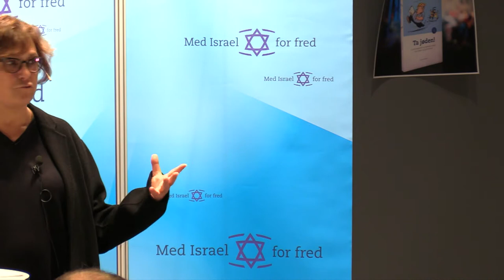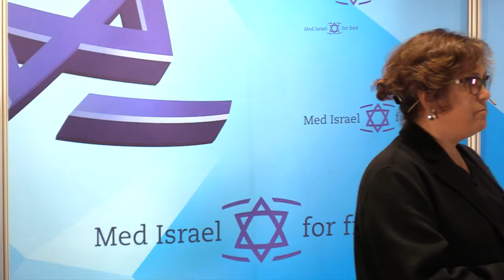Vivian Bercovici: Israel's strategic role in the Trump era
Lecture at MIFF Forum in Oslo, Norway 15 October 2017.